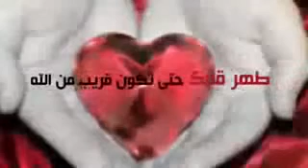قبل أن تنام وأنت على فراشك افعل هذه الأمور